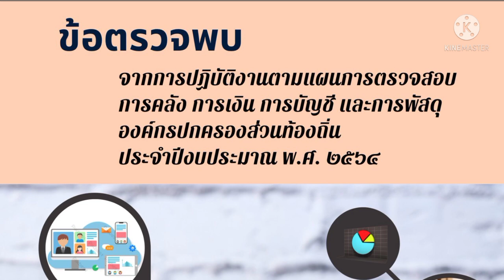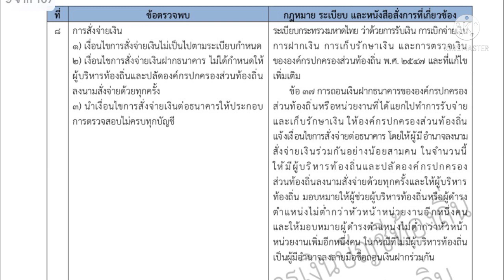ข้อตรวจพบจากการตรวจท้องถิ่นปี 2564 การสั่งจ่ายเงิน